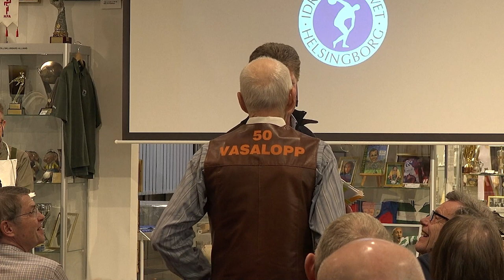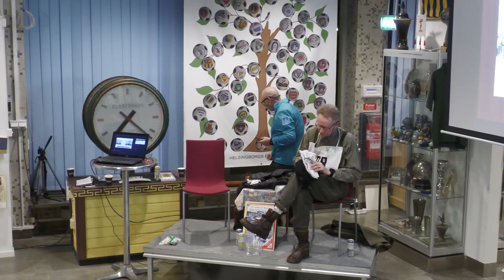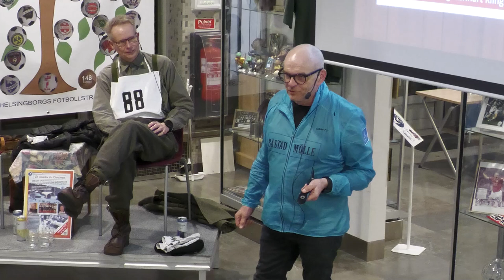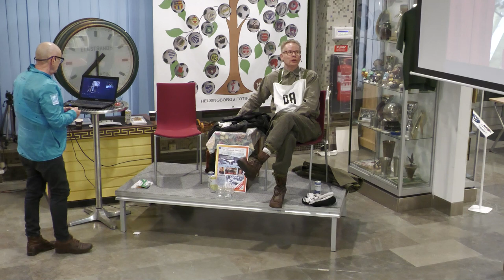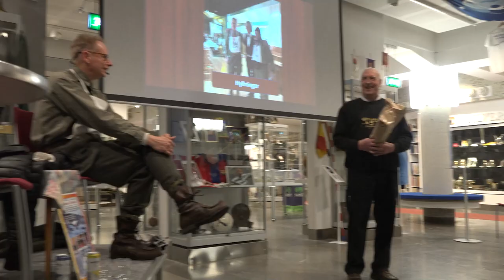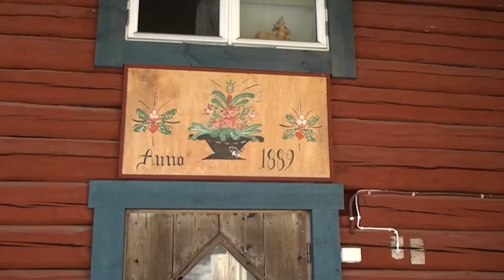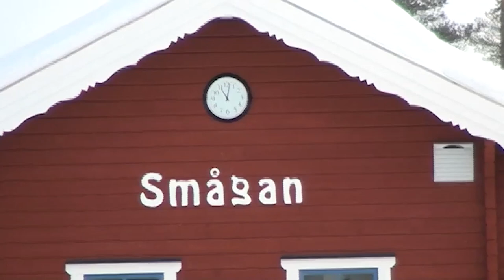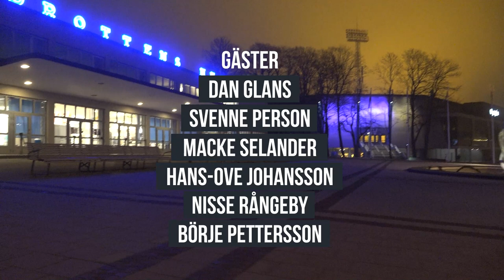VAR DEL 5: En milstolpe för Vasaloppet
Den 16/3 2022 möttes lokala skidfantaster på Idrottsmuseet för att höra Lennart Klingberg och Patrik Nilsson om deras förberedelser och deltagande i Jubileumsvasan som gick tre veckor innan det riktiga loppet. Dessutom fick vi minnas svenska skidframgångar och följa med på träningsläger med Nils-Olof Nilson till Bruksvallarna. Nu kan ni vara med på allt det där och lite till om ni inte var på plats. Innehåll:

0:00:00 Vinjett VAR
0:00:41 Vinjett Vasaloppets start
0:01:35 Välkomna till Idrottsmuseet
0:03:14 Inledning, vinters skidspår
0:04:30 Lindvallen 1972
0:06:20 HSOK och IFK till Vasaloppet
0:06:50 Svenne Persson om hans växande arrangemang
0:16:00 Macke Selander om HSOK:s specialisering
0:16:45 Fördelarna med att nå 30 lopp
0:16:50 Lars-Erik "Hästhultaren" Svensson - 50 lopp
0:19:40 Dan Glans om skidkarriären
0:26:55 Kort om fortsättningen av kvällen
0:27:40 Filminslag: Svenska stordåd
0:32:50 Filminslag: Damstafetten i Sotji 2014
0:35:30 Hans-Ove Johansson är Irma Johanssons kusin
0:38:40 Vem som ordnade utdelarna av Bragdguldet
0:39:25 Filminslag: Svenska Dagbladets Bragdguld på Idrottsgalan
0:40:55 Filminslag: 3x5 km i OS, USA 1960
0:41:55 Filminslag: Prisets utdelare
0:45:35 Filminslag: Prisets mottagare
0:46:59 Dan Glans mötte Irma Johansson
0:48:00 Lennart Klingberg och Patrik Nilsson om deras Jubileumsvasa
1:26:05 Vem fick plats?
1:32:00 En applåd för Vasaloppet
1:32:20 Filminslag: Träningsläger i Bruksvallarna
1:48:10 Börje Pettersson (IFK) om sitt 31:e Vasalopp
1:55:00 Peter Wiklund om sitt första Vasalopp
1:59:15 Kristian Resvik om hans Vasalop 1996
2:03:15 Nils Rångeby spred skidkultur, Vasaloppet i USA
2:08:00 Tack för att ni kom
2:08:10 Hittegodsskörden från kvällen
2:08:40 Vinjett, sluttexter